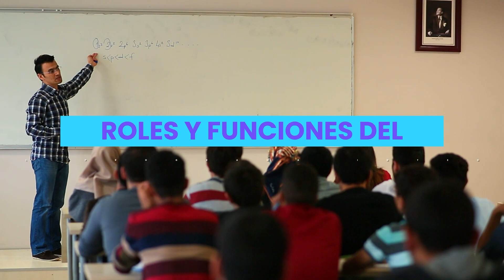Coordinación de Programas de Integración Escolar (PIE)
💜 Nuestras redes 💜

El curso "Coordinación de Programas de Integración Escolar (PIE)" busca desarrollar competencias profesionales en la gestión de Programas de Integración Escolar desde un enfoque inclusivo basado en la equidad escolar y la justicia social.